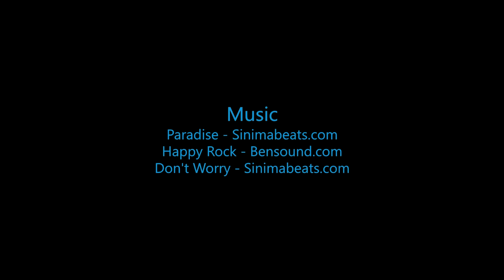Skydive B.I.G. - Brock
The Most Beautiful Skydive in the World! - Brock